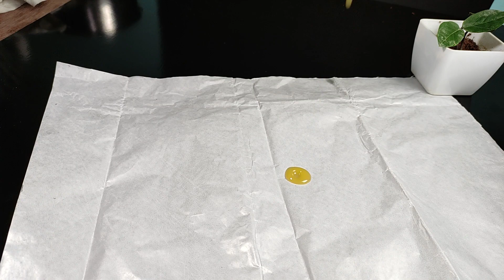ബോളി ഇതുപോലെ സോഫ്‌റ്റും രുചികരമായി ചെയ്താൽ പത്തെണ്ണം കൂടി കഴിച്ചുപോകും😋 | Soft Boli | Parippu Boli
About : The Tasty Spoon is a YouTube Channel, Where you will find Delicious Recipes with the ingredients which are easily available.

how to make boli malayalam
how to make boli payasam malayalam
how to make boli at home malayalam
how to make boli at home

shamees kitchen new video